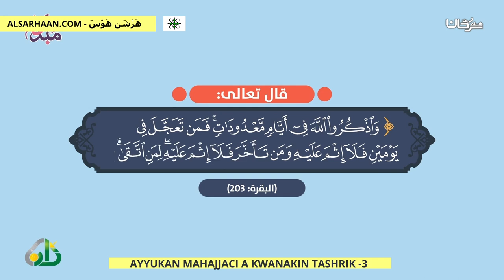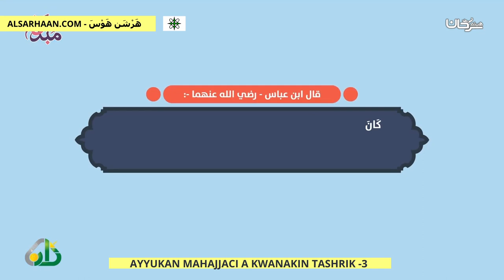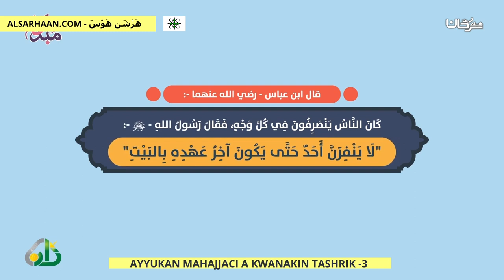AYYUKAN MAHAJJACI A KWANAKIN TASHRIK 3 أعمال الحاج في أيام التشريق